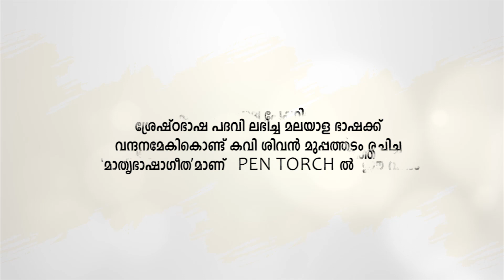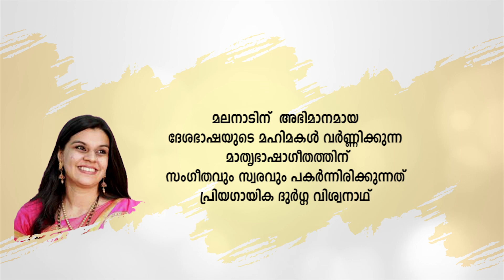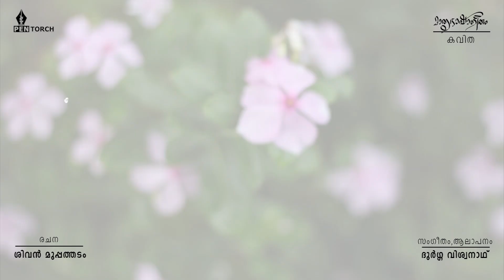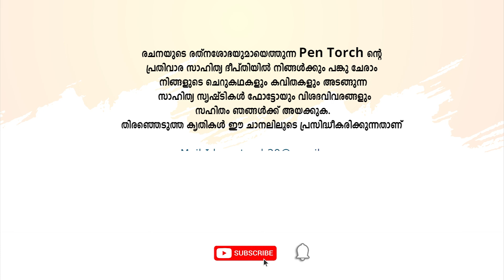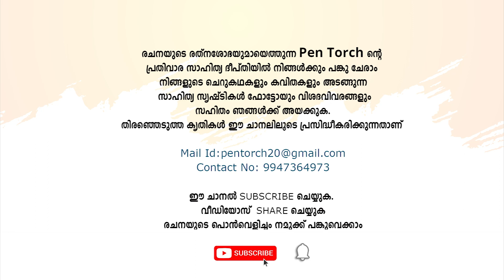മാതൃഭാഷാ ഗീതം l ശിവൻ മുപ്പത്തടം l ദുർഗ്ഗ വിശ്വനാഥ് | mathrubhashageetham | Pentorch episode 7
Pentorch Episode 7
Special episode on Keralapiravi Day.
Malayalam poem 'Mathrubhashageetham ' (song of mother tongue ) by poet
Sivan Muppathadam
composed and rendered :Durga Viswanath
editing :Bijitha V Gopal
creative support : Hari P Nair
concept by Haridas K.G